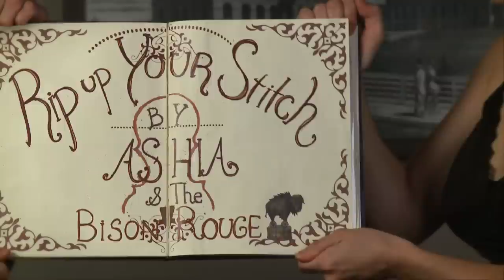Ashia and The Bison Rouge - Rip Up Your Stitch [OFFICIAL MUSIC VIDEO]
Ashia and the Bison Rouge and Insom Studios present their debut music video of the recently released song 'Rip Up Your Stitch". This charming and dreamy video includes live action all taken in the majestic The Old Church and stop motion animation sequences.

Members of Wanderlust Circus as well as various dancers from around Portland make appearances in the video. Dawn Pantaja created a pair of her ceramic 'Lost Dolls' and Kelly Rose Almeida created the beautiful paper dolls  specially for the video .